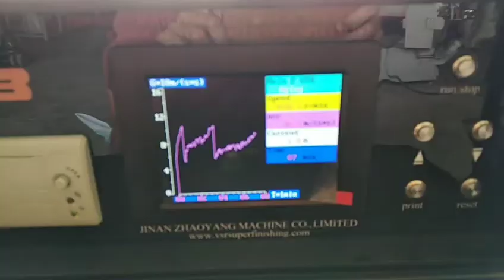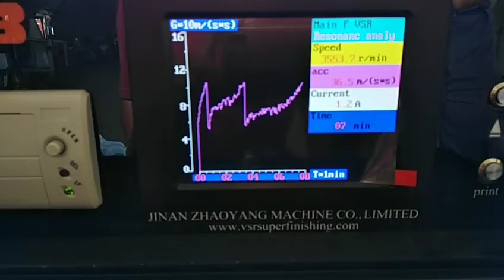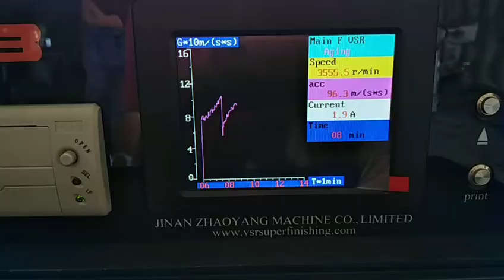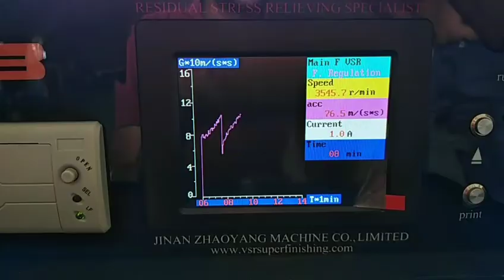Perfect-HB3000+ fully automatic metal stress relief device by vibration VS heat treatment